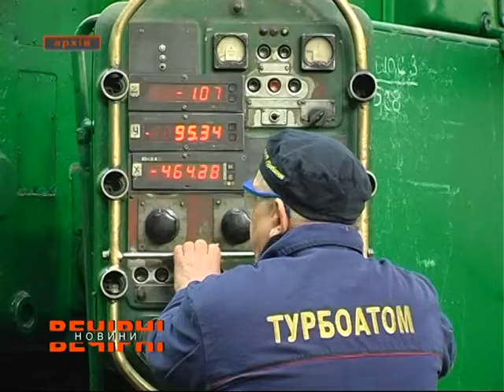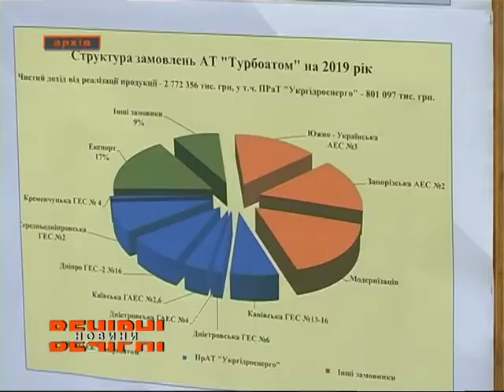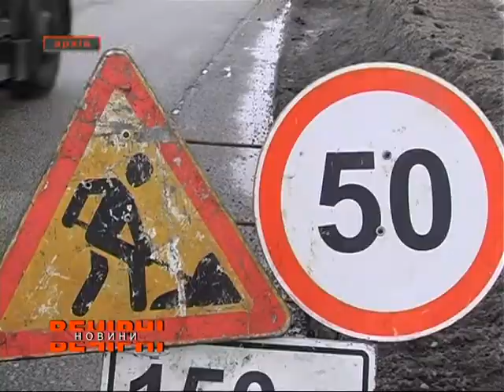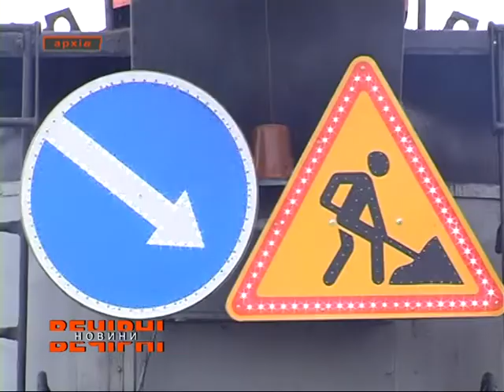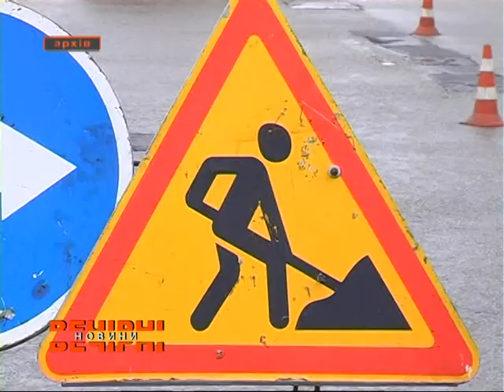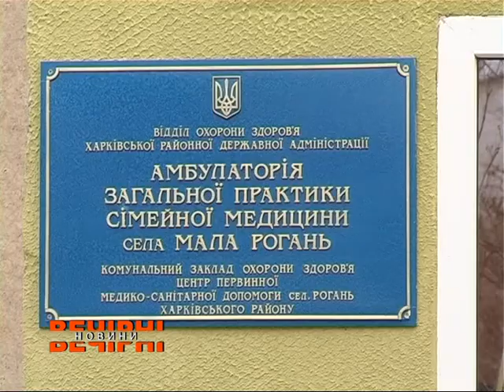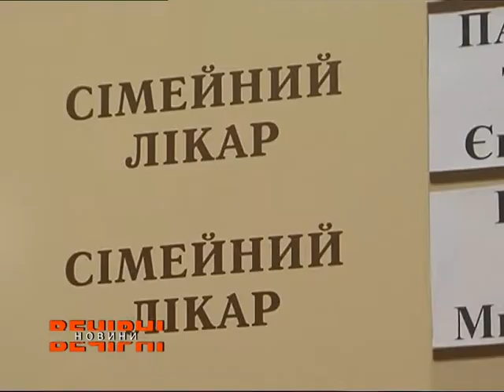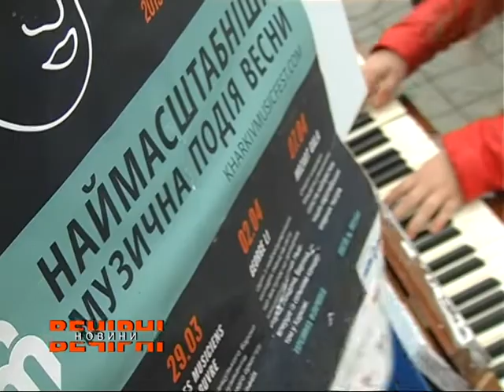ВЕЧІРНІ НОВИНИ (ефір від 21.03.2019)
- Розвиток промислових гігантів регіону триває
- У Харківській області після зими активно ремонтують автошляхи
- В селі Мала Рогань відкрито амбулаторію
- На Харківщині розпочинається масштабна модернізація будівель університетів
- Сотня дітей області відвідали військову частину
- У нашому місті стартує Міжнародний музичний  фестиваль Kharkiv Music Fest